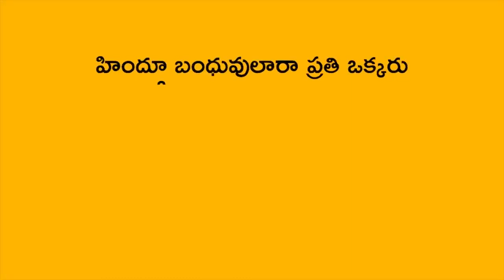శని గ్రహ ప్రభావ ఫలితాలు 2020 to 2023 కర్కాటక రాశి | veda bhoomi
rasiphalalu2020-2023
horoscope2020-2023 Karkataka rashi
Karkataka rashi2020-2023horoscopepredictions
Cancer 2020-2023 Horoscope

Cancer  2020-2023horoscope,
Karkataka rashi 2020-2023,Karkataka raashi 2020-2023 predictions,Karkataka raashi 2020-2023 telugu,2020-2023

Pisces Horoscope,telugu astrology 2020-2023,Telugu